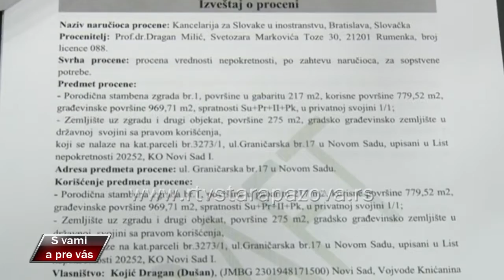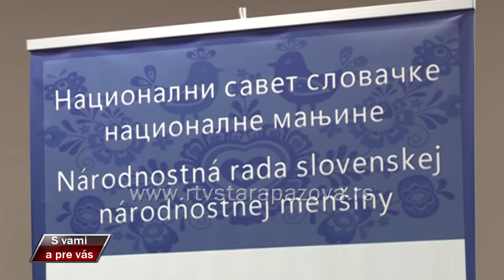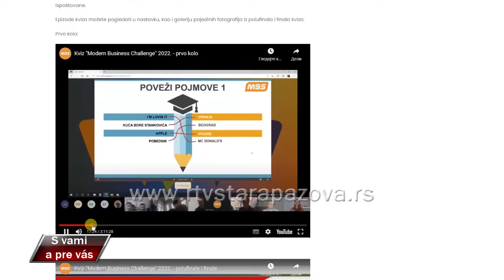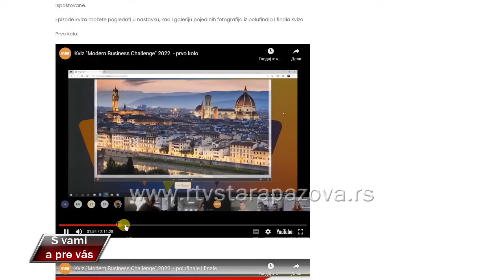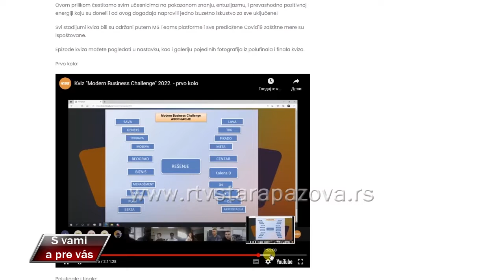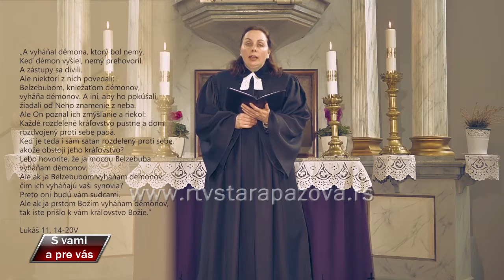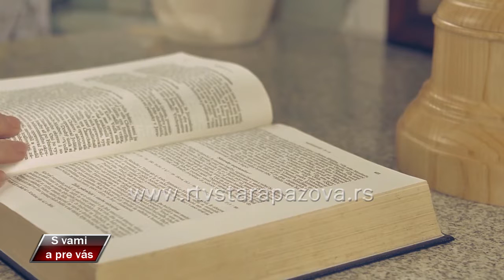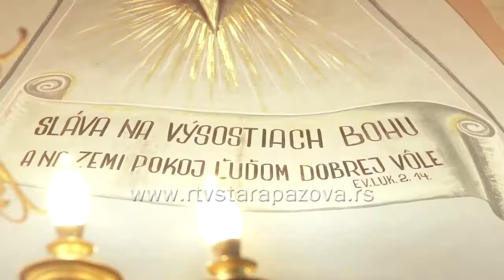S vami a pre vas 474